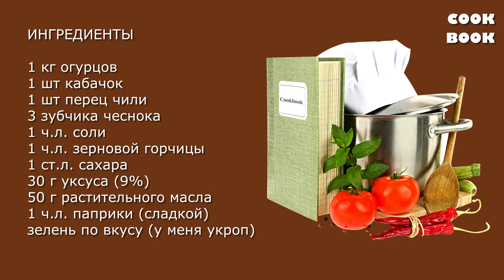🥒МАРИНОВАННЫЕ ОГУРЦЫ Самый БЫСТРЫЙ и ВКУСНЫЙ Рецепт! Маринованные Огурцы за 10 МИНУТ 💖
👉Добавляйте метку
✅ ИНГРЕДИЕНТЫ
1 кг огурцов
1 шт кабачок
1 шт перец чили
3 зубчика чеснока
1 ч.л. соли
1 ч.л. зерновой горчицы
1 ст.л. сахара
30 г уксуса (9%)
50 г растительного масла
1 ч.л. паприки (сладкой)
зелень по вкусу (у меня укроп)

✅ INGREDIENTS
1 kg of cucumbers
1 piece zucchini
1 piece chili pepper
3 garlic cloves
1 tsp salt
1 tsp grain mustard
1 tbsp sugar
30 g vinegar (9%)
50 g vegetable oil
1 tsp paprika (sweet)
herbs to taste (I have dill)

✅ ZUTATEN
1 kg Gurken
1 stück Zucchini
1 stück Chilischote
3 knoblauchzehen
1 TL Salz
1 tl Getreide Senf
1 el Zucker
30 g Essig (9%)
50 g Pflanzenöl
1 tl Paprika (süß)
grüns nach Geschmack (ich habe Dill)

✅ MALZEMELER
1 kg salatalık
1 adet kabak
1 adet biber biberi
3 diş sarımsak
1 çay kaşığı tuz
1 çay kaşığı tahıl hardalı
1 çorba kaşığı şeker
30 g sirke (% 9)
50 gr bitkisel yağ
1 tatlı kaşığı kırmızı biber (tatlı)
tatmak için yeşillikler (dereotum var)
💖 Вам может понравиться:
САЛАТЫ, ЗАКУСКИ